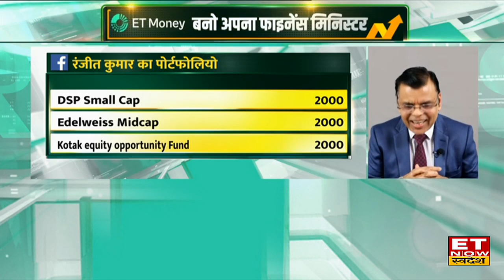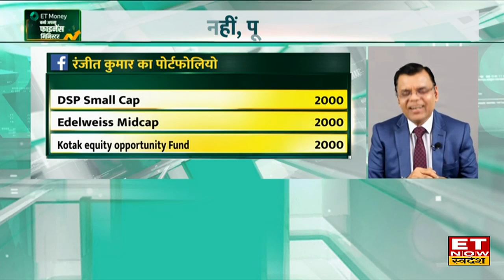Pankaj Mathpal और Rishi Mehra से जानिए किस FD में कहां मिलेगा सबसे ज्यादा Return ? | ET Money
कैसे बनाएं पैसे से पैसा ?
मेहनत की कमाई ज्योति मुनाफा
कौन सी FD कितनी सेफ, कितनी रिस्की ?
तय अवधि के बाद ब्याज के साथ आपकी राशि वापस मिलती है
क्या है बेहतर बैंक FD या कॉरस्पोरेट FD ?
पैसों की सेविंग के लिए फिक्स डिपाजिट एक बेहतर ऑप्शन